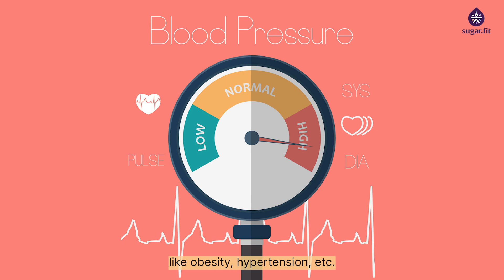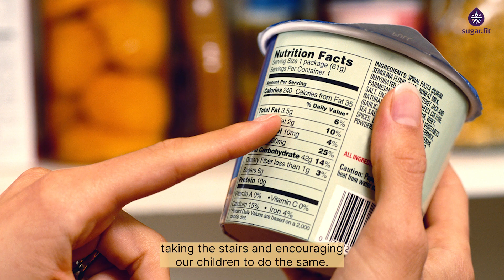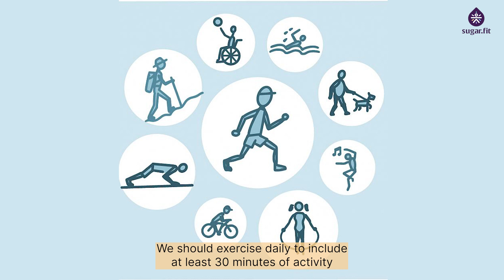Diabetes Reversal Through Habit Modification | Diabetes Reversal Program | Diabetes Tips| besugarfit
BOOK a FREE CONSULTATION to know how you can reverse diabetes with sugarfit Guilty of having a dessert after dinner, munching on a tempting snack in-between work meetings, or skipping a day of exercise? We've all been there! Giving in to our temptations often feels unavoidable. But, in the long run, these seemingly small and 'harmless' temptations can expose us to the risk of lifestyle disorders such as Diabetes.

What if we told you that you don't need to make big changes like entirely cutting sugar off? Research shows that small steps can help us see a compounded change in our behaviour and are often far more successful than stressing ourselves out with big changes and unrealistic goals.

Watch the video by our Diabetes Expert and Health Coach Anindita Patra to learn how habit modification and small interventions can help you manage and reverse Diabetes.

0:02 - Diabetes Reversal Through Habit Modification
1:02 - How Is Behavior Related to Managing Prediabetes & Diabetes?
2:24 - Some Of The Specific Behavior
2:30 - Positive Attitude
3:08 - Self-Awareness
3:44 - Healthy Weight
4:29 - Active Lifestyle
5:01 - Make Exercise A Part Of Your Daily Routine
5:46 - Conclude

At sugarfit, we’re committed to facilitate Type-2 and Pre-Diabetes Reversal through programs that combine the latest technology with personalized plans by dedicated diabetes coaches and doctors.